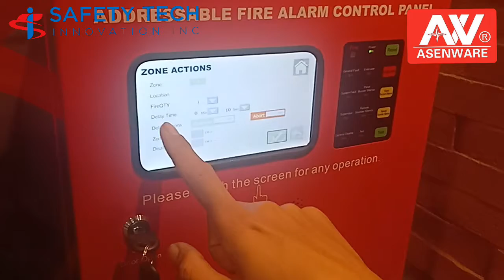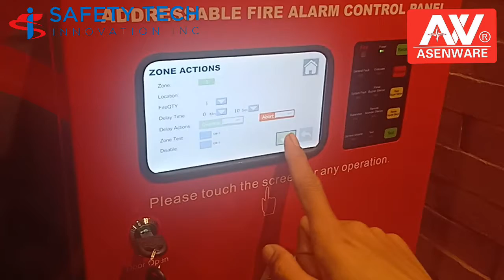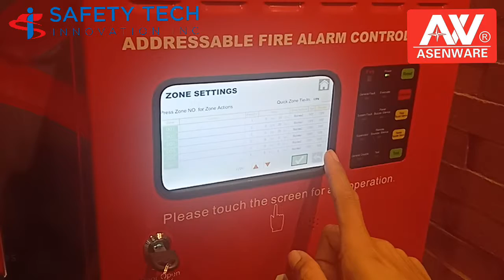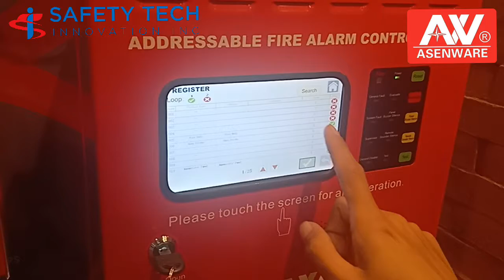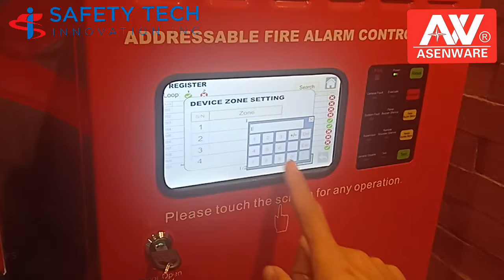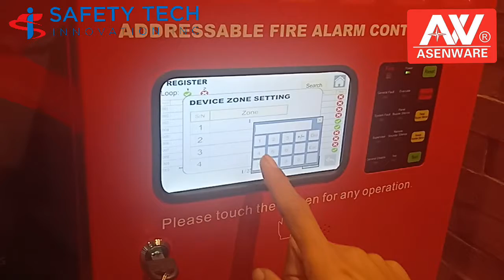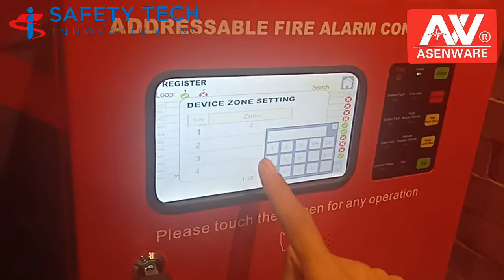Asenware AW-FP100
🔥FIRE PROTECTION SERVICES🔥

🏆Safety Tech Innovation Inc. (STI Inc.)🇵🇭

“We Design, Supply and Installation, Testing and Maintenance of ALL Fire Protection Systems”

🔥 Fire Protection Requirements
🔎Google us

🔔Water-based Fire Protection
☑️Automatic Fire Suppression and Sprinkler Systems (AFSSS)
☑️Pre-Action Systems
☑️Deluge Water Spray
☑️Fire Hose Cabinet (FHC) System
☑️Fire Pump System
☑️Foam Water Fire Suppression
☑️Fire Hydrant System

🔔Wet Chemical
☑️Automatic Kitchenhood Fire Suppression System(AFSS)

🔔Fire Detection and Alarm System (FDAS)
Addressable / Conventional Type
☑️Smoke / Heat / Linear Detectors
☑️Fire Alarm Control Panel(FACP)
☑️Alarm Bell 6' 24Vdc🛎️
☑️Strobe & Siren
☑️Manual Call Point (MCP)
☑️Beam Detector
☑️Strobe/Sounder Base Detector
☑️Modules
☑️Back up Battery 12Vdc

🔔Clean Agent Fire Protection
☑️FM-200 Fire Suppression Novec1230
☑️CO2 Fire Suppression
☑️Inert Gas Fire Suppression IG55

🔔Preventive Maintenance Sevices (PMS) and Testing Commissioning
Of all kinds and types of Fire Suppression Systems.

Jeffrey L. Babiera👷👩‍🚒